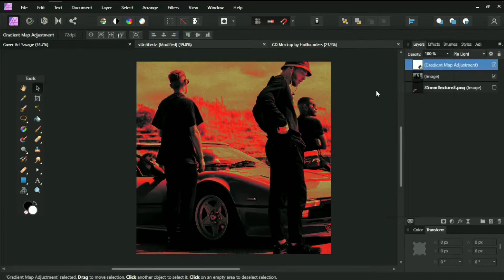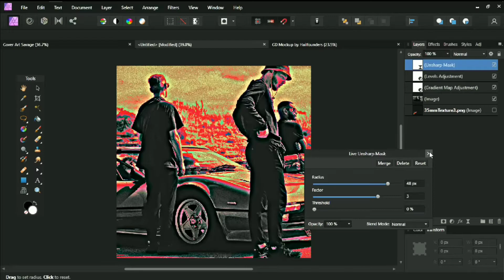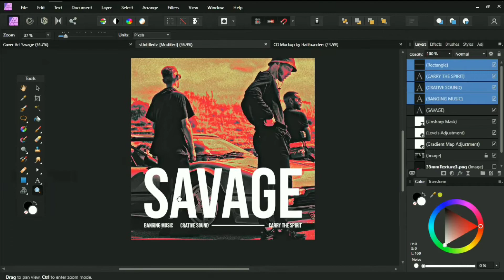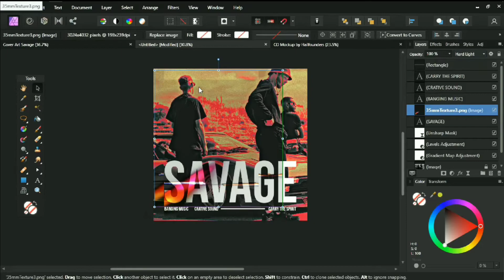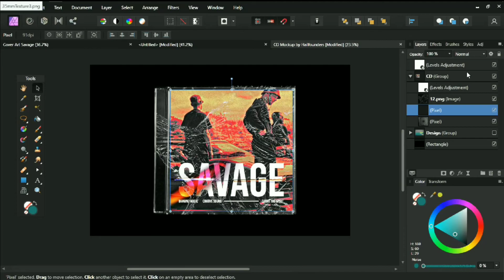How to Make Trendy Cover Art Design in Affinity Photo + FREE CD CASE MOCKUP DOWNLOAD! Simple Edit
🤓 Hi mate, in today's video I'll show you how to make ez trendy cover art design in Affinity Photo! Enjoy! Oh... did I mention FREE MOCKUP? Oh heel yess, scroll down to download my freebies! Hope it's usefull!!

⚗️ Resources:
Bebas Font

FREE MOCKUP DOWNLOAD!

🍦 Creativemarket provides all ingredients for my design works!

A bit about me: Hi guys, this is Jid from Hailfounders. I love creating design about some Merchs Stuff, Poster and Cover Arts. I use Affinity Photo for all my design work. I'm also a metalhead so basically my main source of inspiration always come from Heavy Music or Music in general. So here you'll find me creating stuff like Speed Process, Tutorial and some Design Tips.

For the sake of SEO